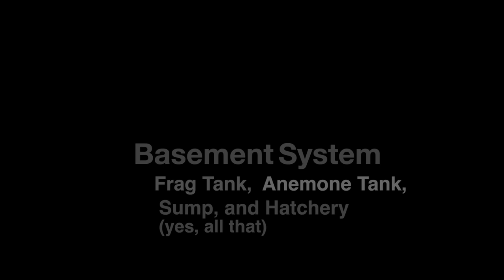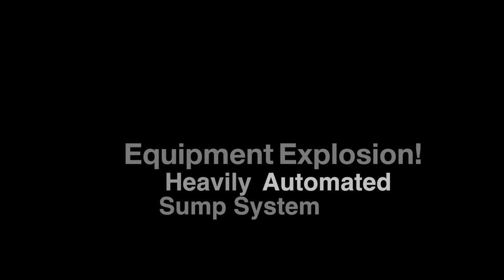Checkin' out Jim's Incredible Reef System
Taking a look at my friend's system that consists of multiple tanks.

for information or if you want to buy corals for your reef tank.

We tweet up-to-the-minute updates on new corals we upload to tidalgardens.com

Copyright Information:
This video was shot and edited by Tidal Gardens. Tidal Gardens owns all copyrights to this content.